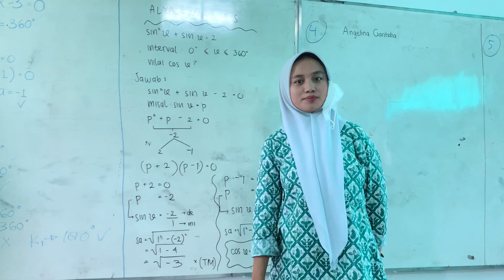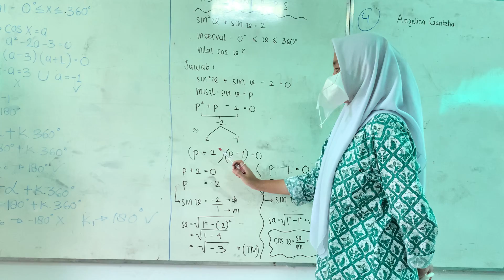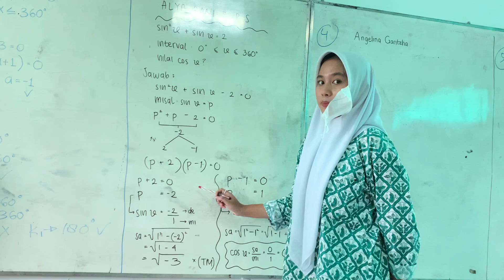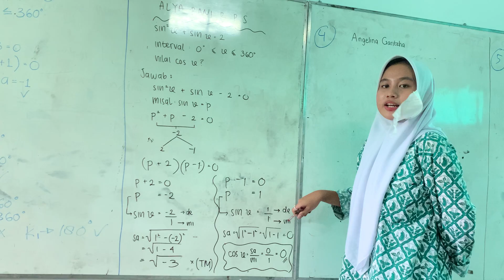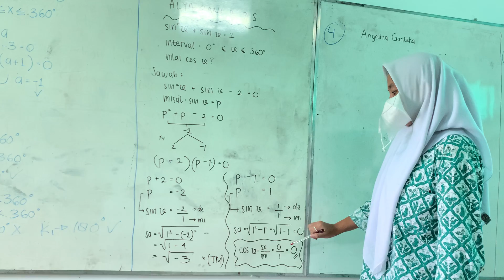Soal Persamaan Trigonometri Kuadrat | Alya XI IPA 2